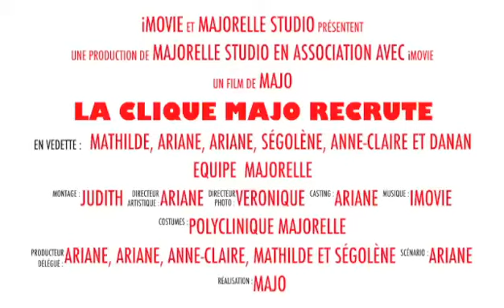Rejoignez l’équipe de gynécos de la Polyclinique Majorelle !